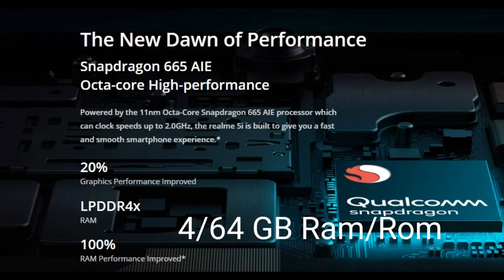Realme 5i Full Review In Bangla | কেন কিনবেন ??? || Best Budget SmartPhone